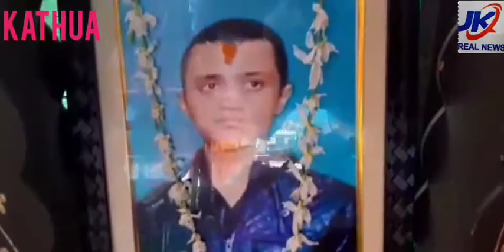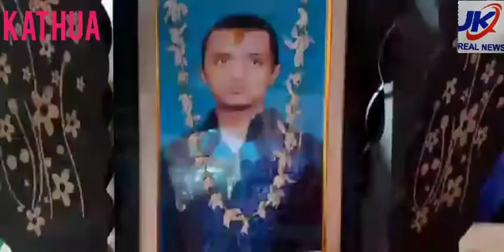कठुआ--आज शिवा नगर वार्ड नं 19 में श्री मदभागवत सप्ताह कथा का रहा आखिरी दिन।